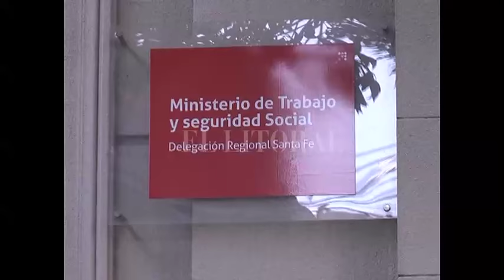Cuarto intermedio hasta el martes en la paritaria docente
CLAUDIA BALAGUÉ  - MINISTRA DE EDUCACIÓN